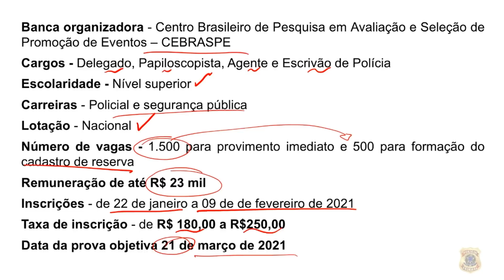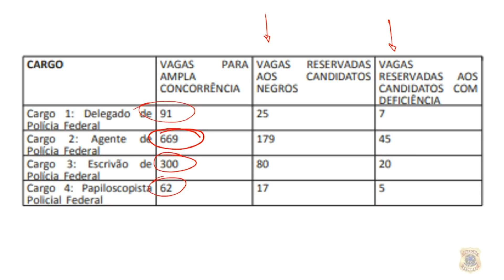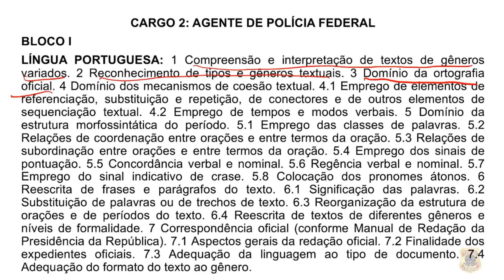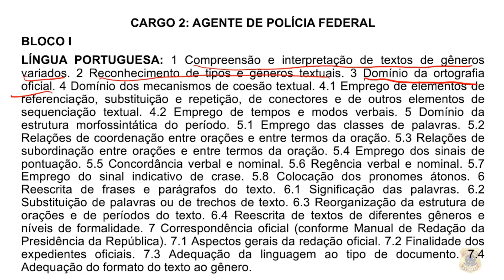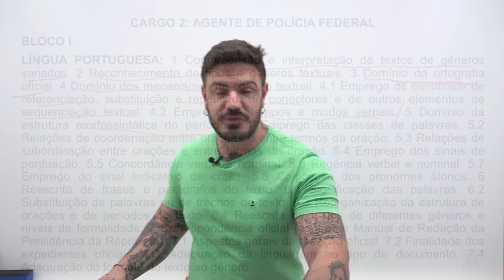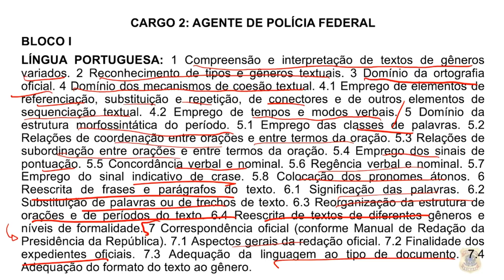Análise de edital PF 2021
Análise do edital da PF 2021!